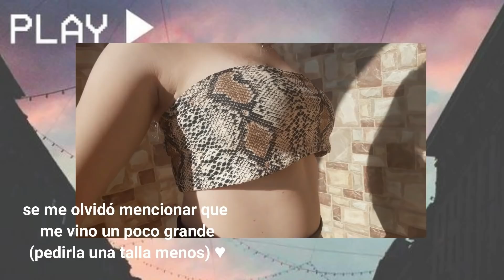HAUL BIKINIS 2018 ♡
Se acaba el verano pero aquí está m4noli para subir un haul veraniego😂🤦🏼‍♀️ Espero que os guste mucho😘

Para contactar conmigo (colaboraciones) enviar un correo a

PREGUNTAS FRECUENTES:
-¿De donde eres?
♡♡Sevilla (España)

♡♡16 :3

♡♡Con Filmora